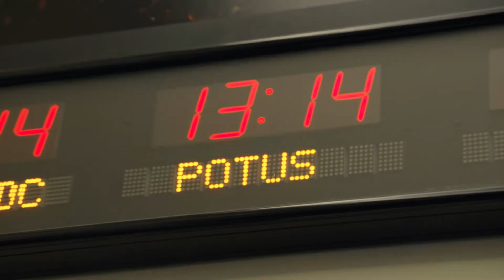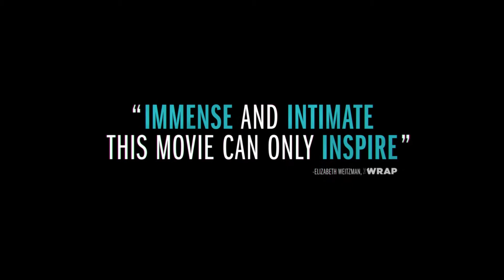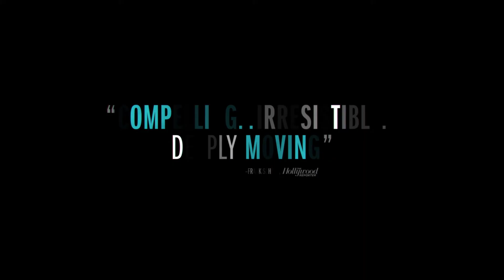The Final Year Official UK Trailer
During 2016, documentary filmmaker Greg Barker was granted access to key members of outgoing US President Barack Obama’s administration – Secretary of State John Kerry, US Ambassador to the United Nations Samantha Power, speechwriter Ben Rhodes, and others – for an unprecedented look at the shaping of US foreign policy.

Opening at the IFI on Friday January 19th 2018. Tickets and info